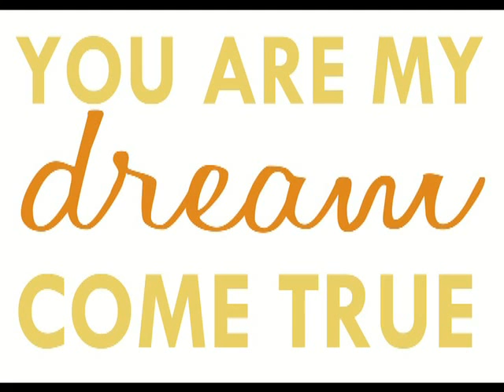ELVIS KARAOKE COVER - IF J CAN DREAM - interprètée par Denis CARON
Laissez moi rêver d'un monde merveilleux.
ou toutes les personnes marcheraient mains dans la mains.
Si vous avez aimé cette interprétation,  n’hésitez pas à laisser un pouce en l'air. Cela ne vous coûte rien , et  nous fait évoluer dans  le classement !!
Merci.

IF J CAN DREAM

There must be lights burning brighter somewhere
Got to be birds flying higher in a sky more blue
If I can dream of a better land
Where all my brothers walk hand in hand
Tell me why, oh why, oh why can't my dream come true

There must be peace and understanding sometime
Strong winds of promise that will blow away
All the doubt and fear
If I can dream of a warmer sun
Where hope keeps shining on everyone
Tell me why, oh why, oh why won't that sun appear

We're lost in a cloud
With too much rain
We're trapped in a world
That's troubled with pain
But as long as a man
Has the strength to dream
He can redeem his soul and fly

Deep in my heart there's a trembling question
Still I am sure that the answer gonna come somehow
Out there in the dark, there's a beckoning candle
And while I can think, while I can talk
While I can stand, while I can walk
While I can dream, please let my dream
Come true, right now
Let it come true right now
Oh yeah